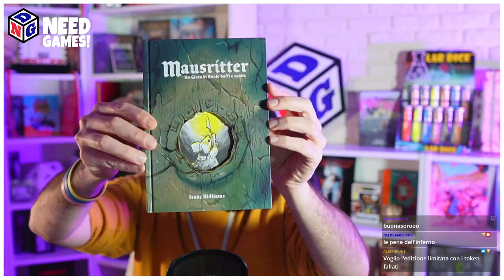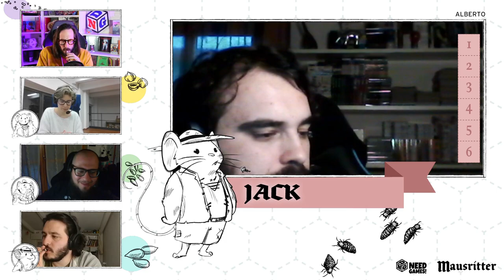NEED PLAY! - I Ratti di Campodigrano 4/4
L'ultima sessione della mini campagna in quattro episodi di Mausritter, giocata con gli amici di NEED GAMES! Mastera Nicola Degobbis.
NEED PLAY torna con una nuova campagna live mercoledì, h. 18.30, su